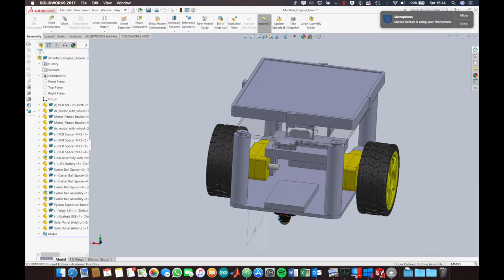Sensor Integration & 3D CAD modelling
Integration of some of the sensors onto the main assembly and an explanation of how the 3D printing work is completed.